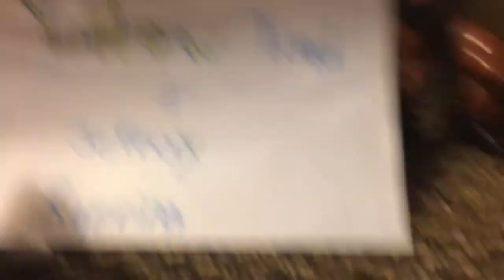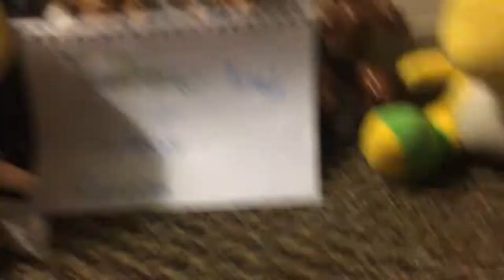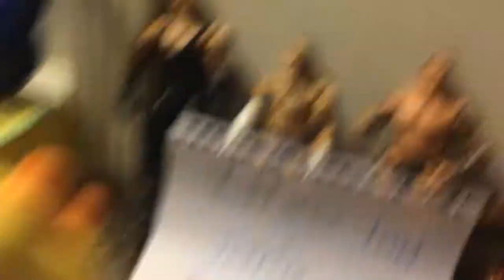Yellow Toad and Jeffery Rap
Yellow Toad and Jefferys first Rap!